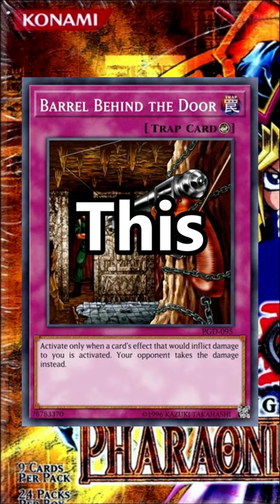This One Card RUINED a Yu-Gi-Oh! Tournament For Me...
Remember one of the most consistent (lol!) combo's from back in the day?